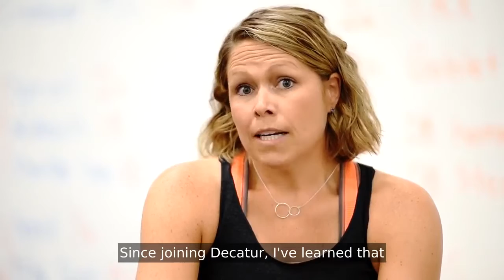Kim's Transformation Story 1